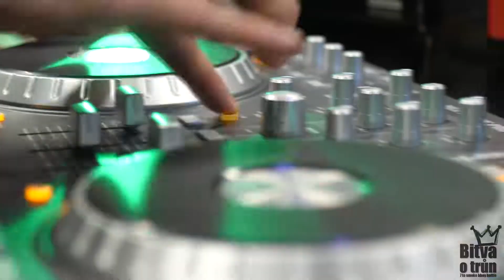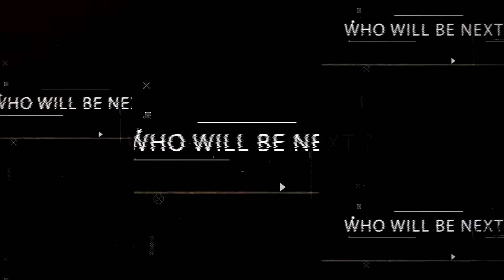Bitva o trůn 2018 - 7 to smoke bboy battle